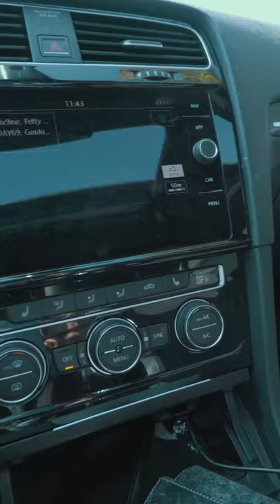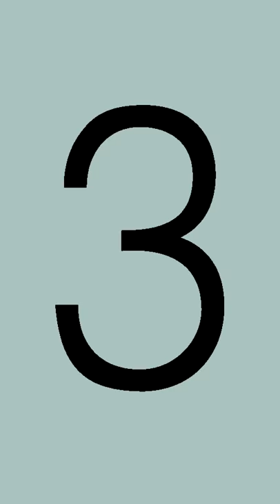Im Auto das Video schneiden! ► A DAY IN THE LIFE OF #5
A day in the life of an entrepreneur - ein Tag im Leben eines Selbständigen - für's Smartphone optimiert!

▬▬ Mein Equipment ▬▬

» Hauptkamera - Sony Alpha 7SII »

» Zeis 55mm 1.8 Objektiv »

» GoPro Hero 6 zum Vloggen »

» Zukünftige VlogCam - Sony Rx 100 Vi »

» SanDisc Extreme Pro Speicherkarte »